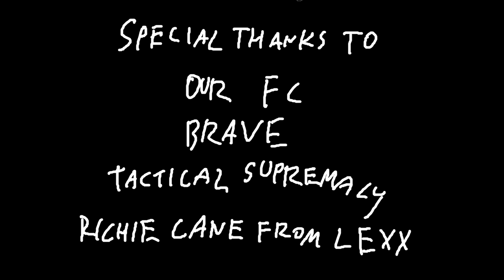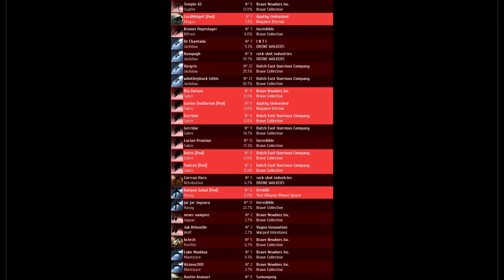Moros Adventures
1'st drop
EvE buddy program: